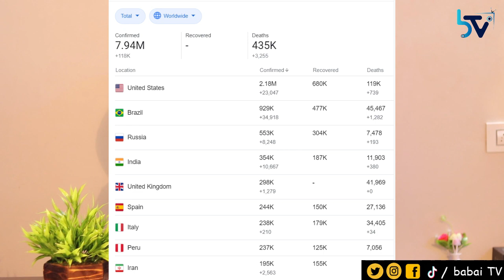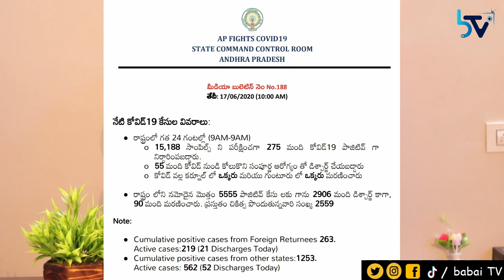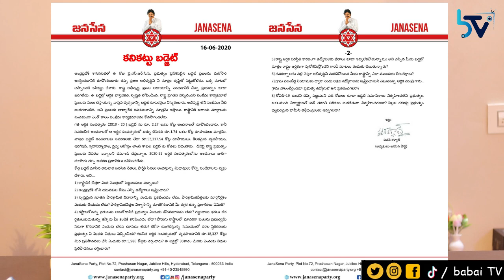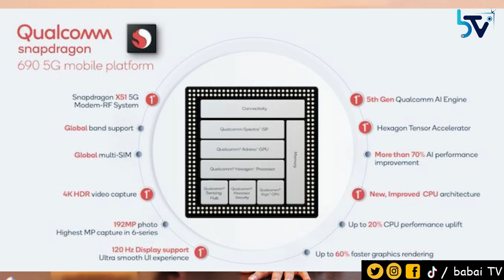Trending Telugu News E#58 || 17th June 2020 || By Kanthu || babai TV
babaiTV Social Media Link :

tiktok app : hibabaitv
helo app : babaitv